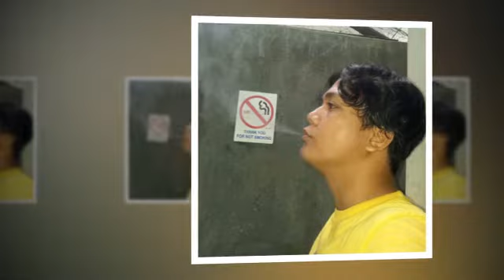Unknown Critics - Massacre 4 (Full Album) 187 Mobstaz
Unknown Critics Massacre 4
by: 187 Mobstaz